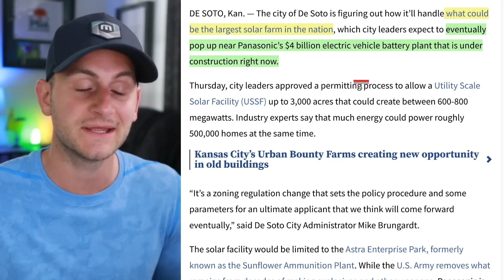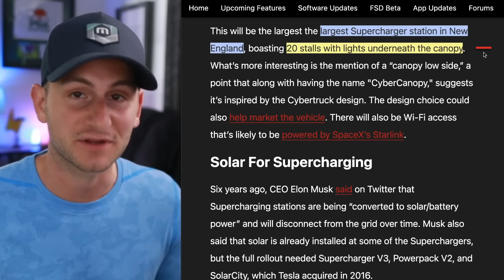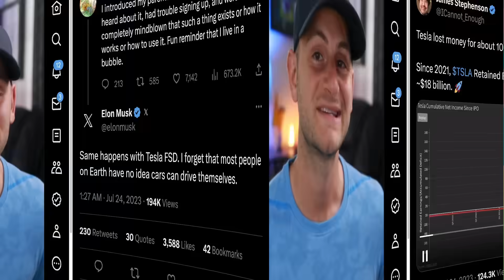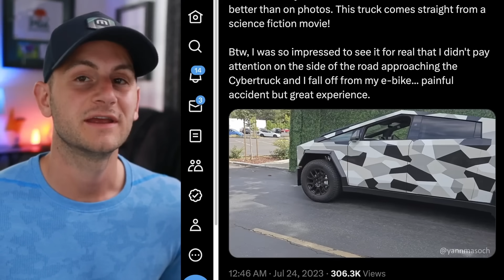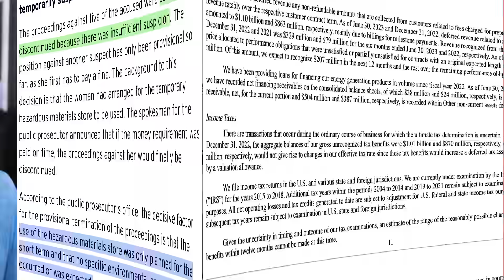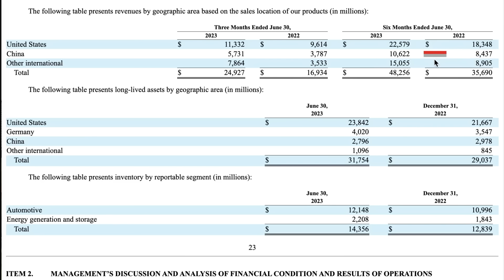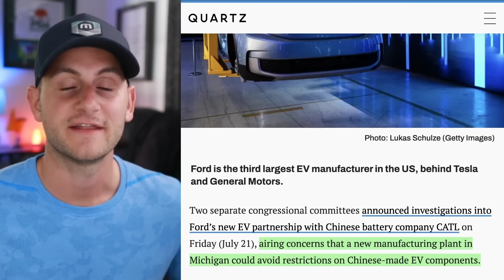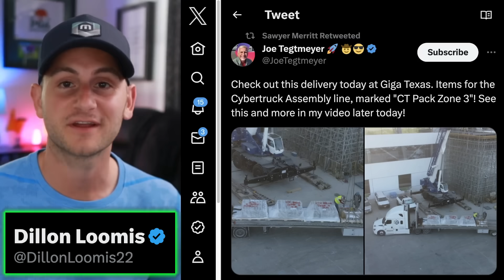Tesla Drops the 10-Q / Cybertruck Frunk / Ford & CATL Investigation ⚡️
00:00 - Panasonic Factory for Tesla

00:51 - Rare Earths

1:25 - Rho Motion Infographics

2:44 - SuC Cybercanopy

3:04 - Spotify Update Specifics

3:15 - Free SuC Off Peak

3:27 - BI Headline

3:44 - Model 3 Under $14k

4:05 - People Still Don't Know

4:28 - Tesla's Retained Earnings

4:45 - Model Y vs. Volvo XC

5:07 - What Is Tesla Doing?

7:35 - Tesla in My Driveway (AG1)

8:52 - Megapacks at Giga TX

9:05 - Berlin Investigations

9:42 - 10Q: What We Want to See

12:40 - Tesla India Discussions

12:57 - Tesla Lapping Competition

13:20 - Chevron and Lithium

13:35 - Ford and CATL Investigated

14:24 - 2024 Sierra Denali Edition 1 EV

14:47 - Rivian to Austin

14:54 - Lucid Air Sapphire

15:07 - Polestar 3 vs. Model Y

15:30 - VW Copying Tesla

15:48 - Tesla Collision Team